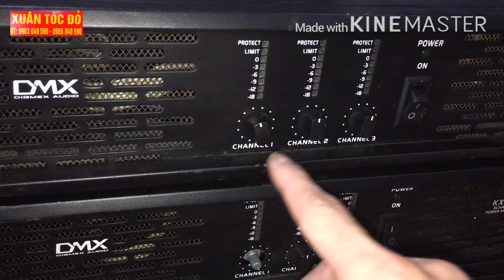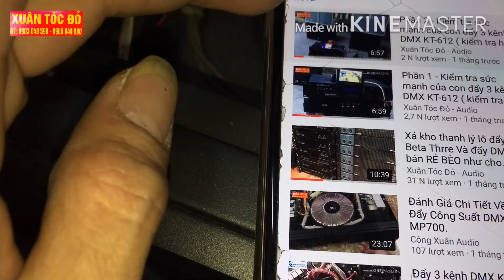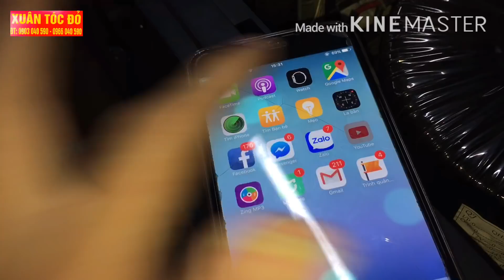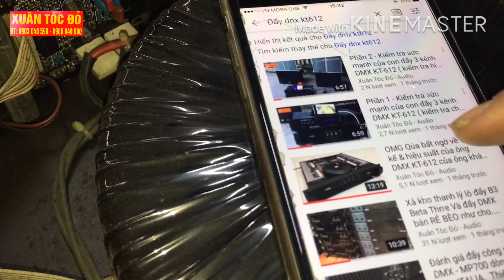Hàng hiếm DMX - KT612 - ITALIA, 3 kênh CS khủng tiếp tục về... Hàng đẹp nên giá ko mềm đâu ạ!.